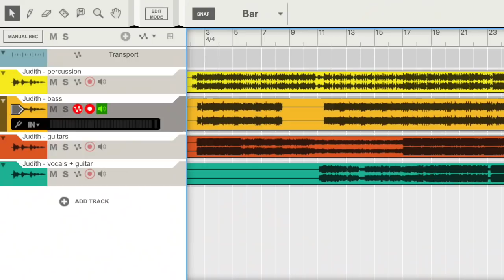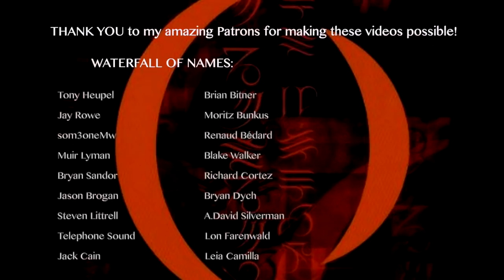A Perfect Circle "Mer De Noms" Musical Deep Dive: Part 2 (Judith)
I bought Mer De Noms when it came out and it has haunted me all these years! In this series I'll be breaking down the harmonic and rhythmic themes in each track to try to understand how the musical compositions themselves impact us emotionally. This video covers Judith, one of the best rock songs of all time in my opinion. I put a lot of time and heart into this (long) video so thank you VERY much for watching!

CORRECTION: at 13:35 I have a copy and paste error - the minor blues scale is 1 b3 4 #4/b5 5 b7, not whatever Phrygianblues demonchild gibberish I put there. Sorry!

My song breakdown videos cannot be monetized due to music copyrights. If you'd like to support me in continuing to make these videos, here are some things you can do!
🙏  SPECIAL THANKS to my amazing Patrons, without whom these videos would not be possible: Victoria Hogg, Dario Cotti, Zachary Stevens, Darius McCaskey, John Kirkilis, Ada Cohen, James M. Bowers, Beguile, Philip Sharp, Kevin Meyer, Eric Blum, richchupac, JT, Dustin Sinkey, Justin Owens, Ste McFreeman, Shane Gartner, Andrew Hussey, Jeff Hamm, Katie Murphy, Tyler Shaw, Tim Moore, Bradley Kemp, Fernando, John Schadegg, Brian Gunn, Marc Jeray, Giorgio Tidei, Vesuvian, Luc De Brouwer, snettles1143, Erik Hermansen, Jerry Langwell, Andrés Fernandez, Travis Ames, Joseph Martin Giralt, Noah, Gaven Cornaby, Matt Shepcar, Midwinter Minis, Michael Thomas, Kent Oversteet, Sid Sothoth, Toney Vecchio, Shane Welch, Michael Elliot, Stephen Marsh, Simon Evans, Nick Teague, Sam, Daniel Baer, Chris Power, Matt Spurlin, Kai Ellis, Rory Wilson, Forrest Karbowski, Dan Kelly, Skippityboo, Nate Beckman, Chrifis, Joseph Souder, Brian Gunn, Seth Startix, Etvid, Rick Grush, Alexander Ekman, Steve Bock, dreamsaremaps, Maze, HeliosVIII, Wayne Bristol, Jesse Russel, Joel, Samtallic, Filip Marcinowski, Josh Nobel, Black Magic Ti, Lon Farenwald, Dr. Jeff, andrea cerini, N0UGHT, Elle Lassiter, Jan Scholtz, Thomas Rishel, Ted Carrol, Travis Hyde, Sean Vaske, noah yagi, Jesse Russell, Kai Bertsch, Dream in Digital, LEBRUN Fabien, Anastasia Beaverhausen, Eugene Leeds, Cesar, Marl, Bryan Dych, Jonathan, A.David Silverman, madartichoke, Matt, Anthony Grant, Celeste Epstein, Kieran Yanner, Watch Clark, Brian Bitner, Mike James Gallagher, Sammantha L, Moritz Bunkus, JJ, Renaud Bédard, Stevie Sanchez, Blake Walker, dave, Tabitha Sheehan, Charnel Mansion, Atom Fellows,, Ben Wills, Richard Cortez, Shawboy278, Cameron C. Brown, Matt Munro, TrufflePig42, Sean Bowman, Melody Klein, Steve G, Gabriel, Paul Means, Jay Farris, Chad, Austin Amberg, fiarce, Nathaniel Garcia, Drew Celestino, Kevin Connell, Jessica Farrow, Liz Washer, Phrenological, Hovan Tajerian, Ericw1, Danielle, Colin Brockwiz, Alec Collins, João Veiga, SATAN OVISION, Erwin Hartenberg, Dylan Santurri, MC1017, Renn Brown, Paul, Holly Kindsvater, Michael James Pettit, Telephone Sound, Tomasz Marciniak, Glenn Marmon, Jacob Rush, A Traveler On The Sea, Eva, Christopher G Maliszewski, BL00DW0RTH, Bryan Bishop, Chris Lehmann, Perceptes, Jason Brogan, Blåq Unicórn, Craig Griffith, Steve Littrell, G, JL62417, Muir Lyman, Alexander Bernbaum, Joshua Opolko, Matt Altobel, Alex, Jay Rowe, Nick Griffith, Brian Kim, som3oneMw, Tony Heupel, evolutionQ, Boris Todorov, John Mogensen, Bryan Sandor, Marcus Smith, Leia Camilla, Justin Meader, Aaron, G no, Phil, Paul Hendrick, Andrew Krishkevich, Mike Stacey, Jason Esty, James Yancey, Matt Taylor, Zach Kay, Mitch Banks, Adam Lectron, mark galvin, Guy Veillet, and Bilal El Yassem, Missy, Michael Theiman Jr, John Molyneux, Kattya Quiroga Velasco, Selma, and Jack Cain.